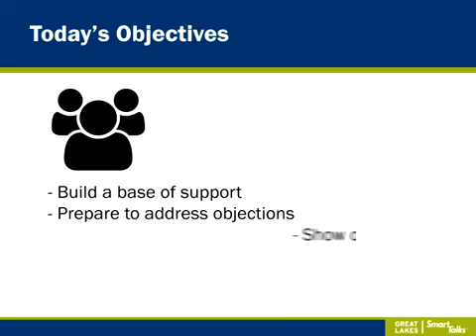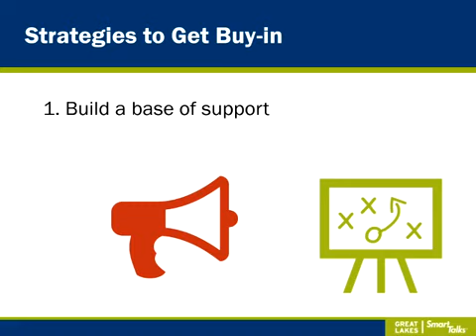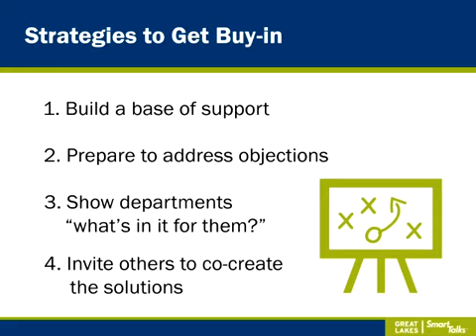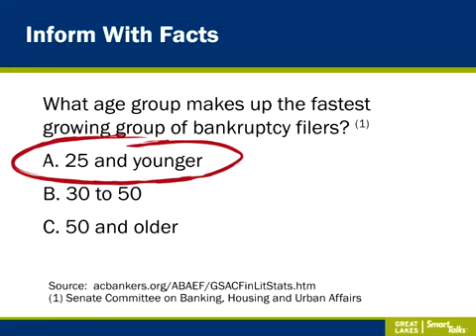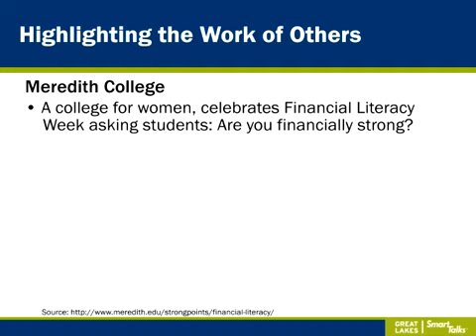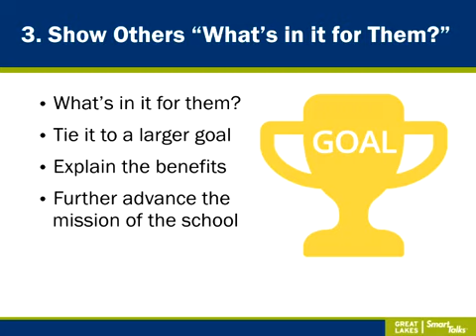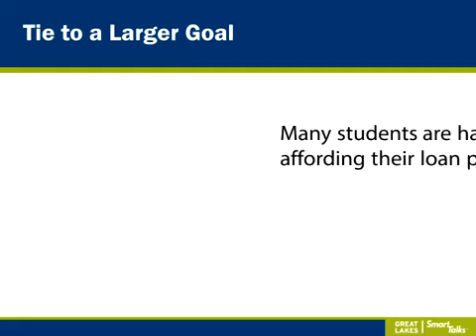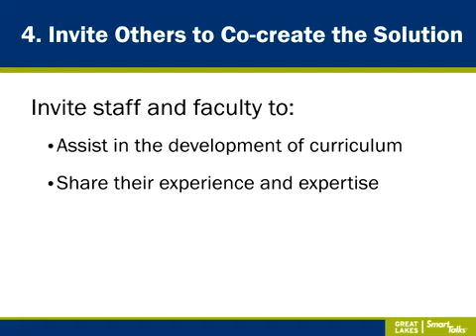Getting Campus Buy-In for Your Financial Wellness Program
We've all heard the phrase "it takes a village" and when it comes to building your financial wellness program, it's no exception. College students need more than Credit 101 — they need schools with holistic financial literacy programs. Reactionary help, such as default management or loan exit counseling, isn't as good as teaching students money management all along.